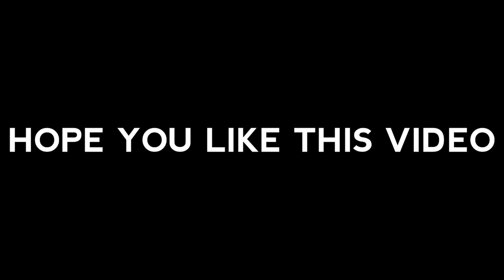Falling 😞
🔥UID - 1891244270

🔥IGN - OP Noman (Stylish)

🔥Region - India 🇮🇳

1. Free Fire Live
2. Free Fire India
3. Free Fire
4. Total Gaming Live
5. AS Gaming Live
8. Dj Alok Free Fire
9 . Free Diamonds
10. Garena Free Fire
11. Free Fire New Event
12. Free Fire Free Diamonds
13. Free Fire Tips & Tricks
14. Free Fire Free Diamond Trick
15. Free Fire Gameplay
16. Free Fire Custom Room
17. Free Fire Factory Challenge
18. How To Get Dj Alok Character In Free
19. Live Free Fire
20. Garena Free Fire
21. A_S Gaming
22. How To Get Dj Alok Character In Gold
23. Free Fire
24. Dj Alok Live
25. How To Get Alok Character In Free
26. How To Get Free Dj Alok Character
27. Rank push
28. Get Free Dj Alok Character In Free Fire
29. Free Fire Official
30. Free Fire Diamonds
31. Free Fire Gameplay
32. Grandmaster Gameplay
33. AWM Over Power Gameplay
34. Free Fire Game
35. India Region Fastest Player

1.Garena Free Fire Indonesia Live
2.Garena Free Fire Brazil Live
3.Garena Free Fire Brasil Live
4.Garena Free Fire India Live
5.Garena Free Fire Singapore Live
6.Garena Free Fire Thailand Live